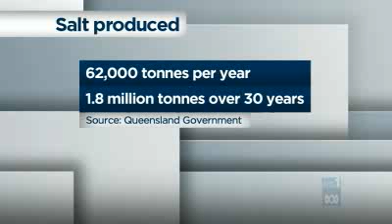Qld LNG plant plan 'a world first'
UK-based BG Group has committed $15 billion to the world's first liquefied natural gas (LNG) plant based on coal seam gas near Gladstone in central Qld.